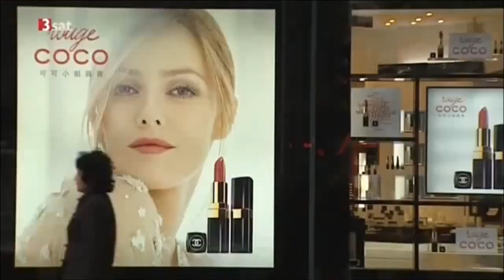Ausstieg aus Zinssystem möglich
Eine Zeitbank ist eine meist lokale Vereinigung zur Erbringung gegenseitiger Leistungen auf Grundlage einer geldlosen Tauschwirtschaft. Sie stellt eine organisierte Form gegenseitiger Hilfe dar. Eine Zeitbank kann entweder ähnlich wie bei einem Tauschkreis einen zeitnahen Tausch von Dienstleistungen ermöglichen (A) oder zum Ansparen eines Altersvorsorgeguthabens mit zeitversetztem Bezug von Leistungen dienen (B).

Margrit Kennedy (* 21. November 1939 in Chemnitz; † 28. Dezember 2013 in Steyerberg) war eine deutsche Architektin, Ökologin, Autorin und Kapitalismus-Kritikerin. Sie gilt als Freiwirtschafts-Befürworterin.